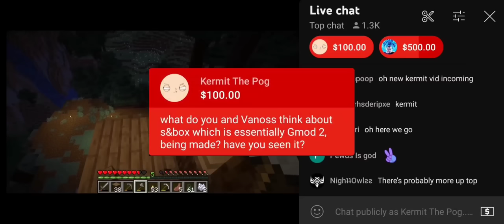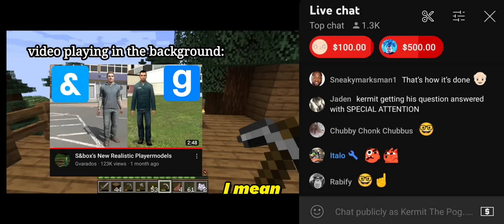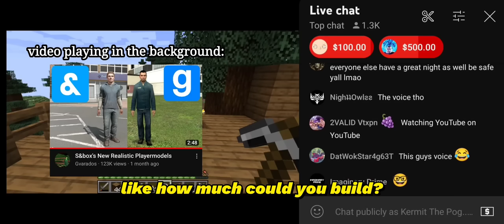Vanoss and Lui talk about S&Box/Garry's Mod 2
I ask Lui Calibre and Vanoss what they think of S&Box, which is a game currently in development by the same people who made GMod. It's actually bigger and more advanced than GMod, you should look into it.
This came from one of Lui's privated Livestreams.

There was an extra part where Evan talks about Metaverse but it delves away from the topic so it wasn't included in this video.

Livestreamed on January 24, 2023

I edited this